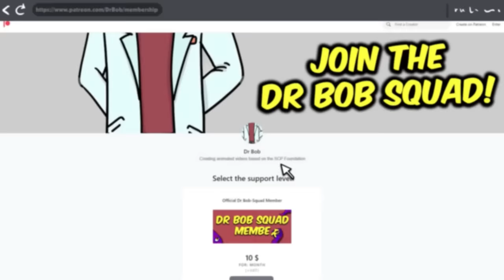SCP-682 - Hard to Destroy Reptile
Dr Bob brings you SCP Foundation KETER Class object, SCP-682 - Hard to Destroy Reptile Animation.

SCP 682 is a large, vaguely reptile-like creature of unknown origin. It appears to be extremely intelligent, and was observed to engage in complex communication with SCP 079 during their limited time of exposure. SCP682 appears to have a hatred of all life, which has been expressed in several interviews during containment.

written by Dr Gears and Epic Phail Spy, is released under Creative Commons Sharealike 3.0.